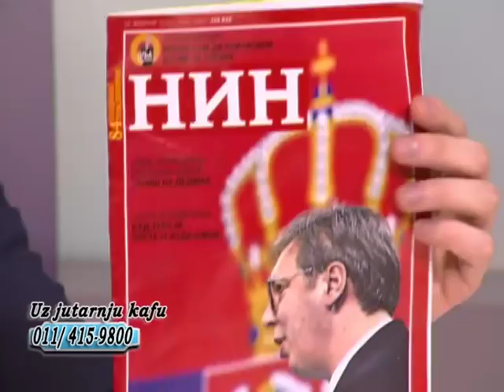EMISIJA UZ JUTARNJU KAFU 18.02.2019. BALŠA BOŽOVIĆ